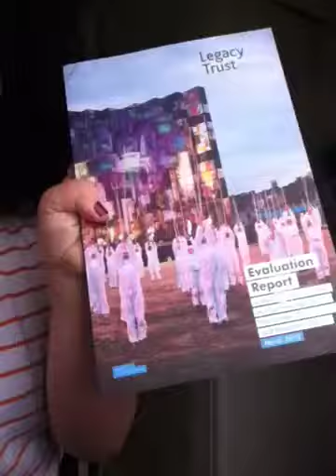Update about London Legacy Trust UK Event